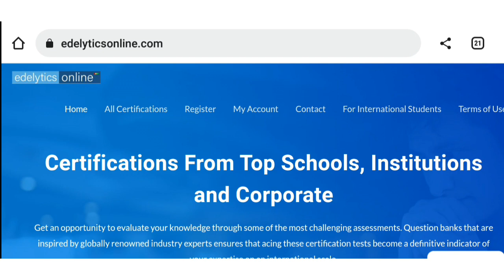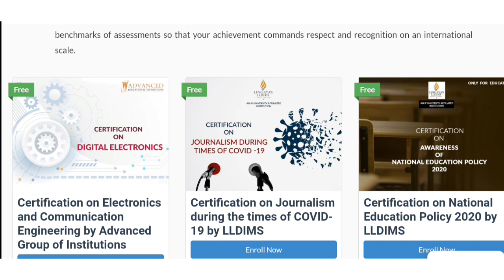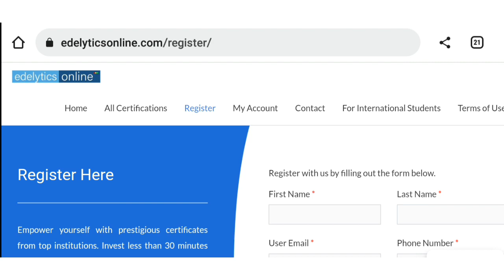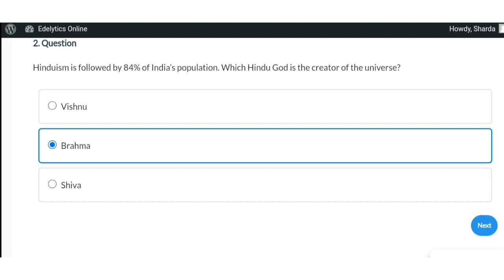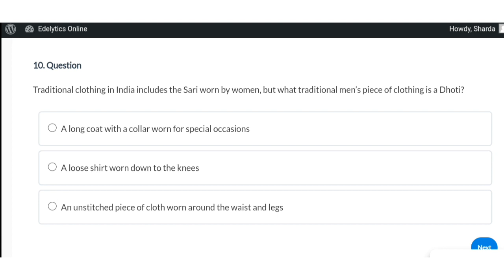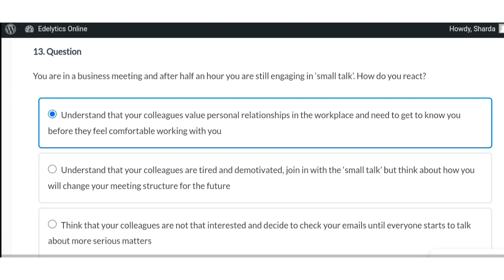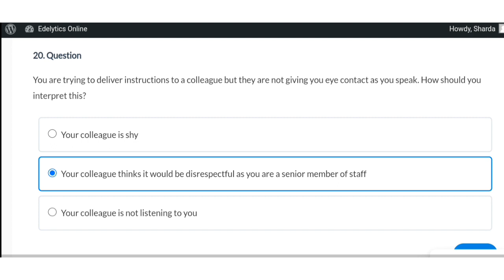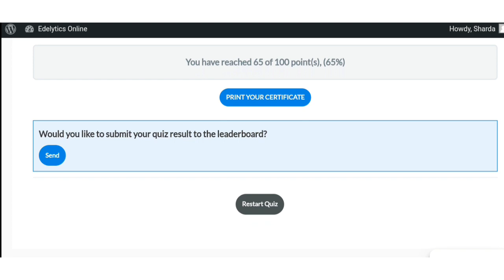Indian Culture & Heritage Course Free Certification | Free Certificate Online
Free Courses & Quizzes Online with Certificate

indian heritage and culture
art culture and heritage of india mcq
art culture and heritage of india Certification
indian culture and heritage mcq
indian culture and heritage quiz
indian culture
indian culture quiz
online free certification course
course
rich cultural heritage of india quiz
mcq on art and culture of india online Certification
indian culture free Certificate online
culture of india gk

Thanks & Regards :
@Sharda Saini